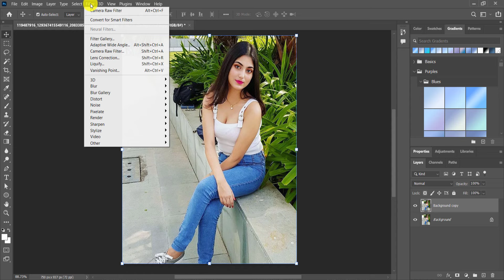HDR Camera Raw Trick Black Tone Photo Editing Tutorial | Photoshop cc Background Colour Change